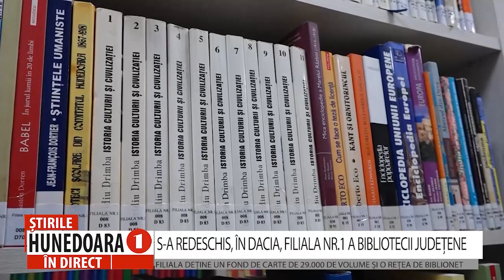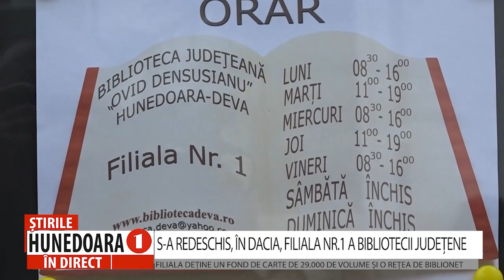S-A REDESCHIS, ÎN DACIA, FILIALA NR.1 A BIBLIOTECII JUDEȚENEFILIALA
S-A REDESCHIS, ÎN DACIA, FILIALA NR.1 A BIBLIOTECII JUDEȚENE
FILIALA DEȚINE UN FOND DE CARTE DE 29.000 DE VOLUME ȘI O REȚEA DE BIBLIONET
           Astăzi, în cartierul Dacia a fost redeschisă filiala numărul 1 a Bibliotecii Județene, într-un spațiu modern, elegant, renovat în totalitate și dotat cu tehnologie IT. Este prima filială de cartier a bibliotecii județene, deschisă în anii '50 și în care, odată cu trecerea spațiului în administrarea consiliului județean, s-a putut investi în crearea unei adevărate oaze de liniște, primitoare, specific doar universului cărților. Filiala are un profil enciclopedic și deține un fond de carte de 29.000 de volume.